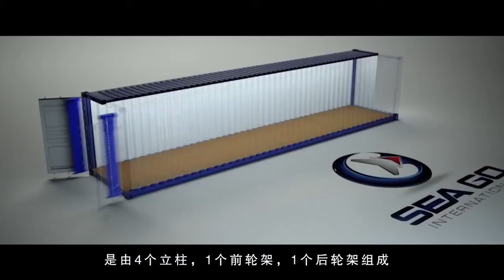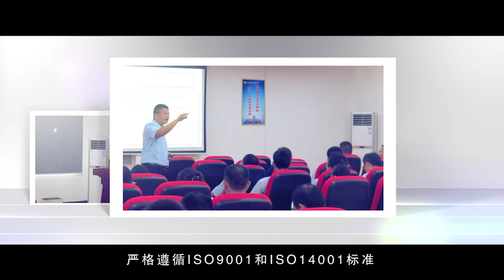Chinese sales 2015